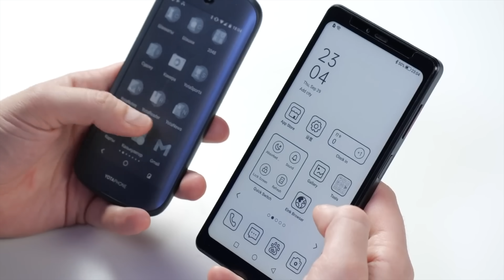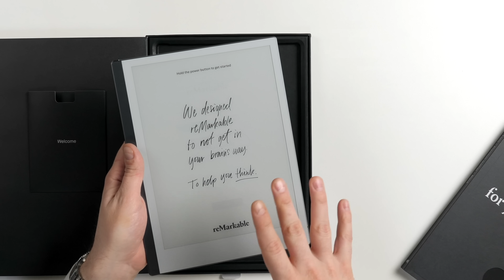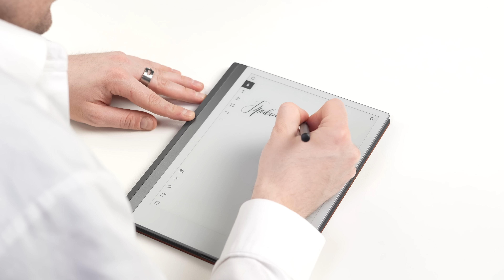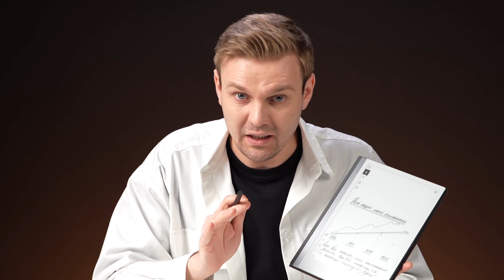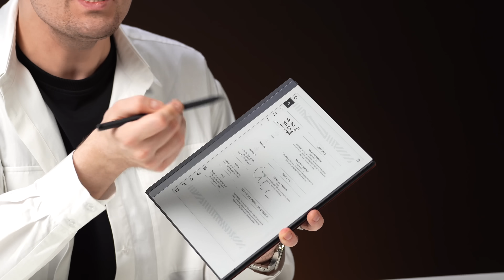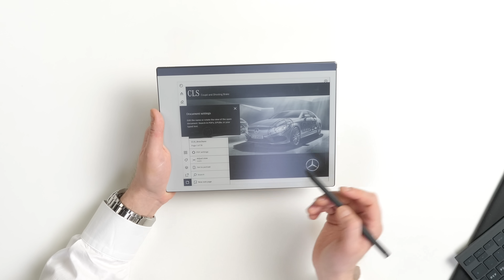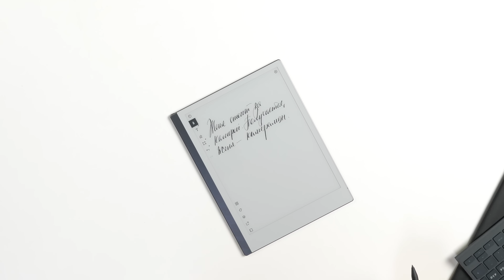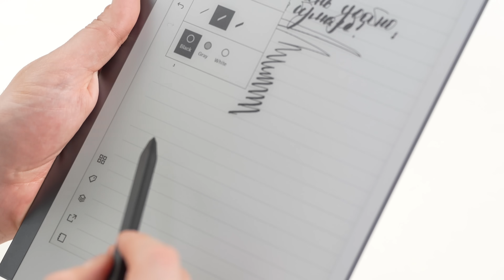Черно-белый iPAD за 119 000 рублей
Реклама. ООО "Скилфэктори" ИНН 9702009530 erid: 2SDnjemRuEY